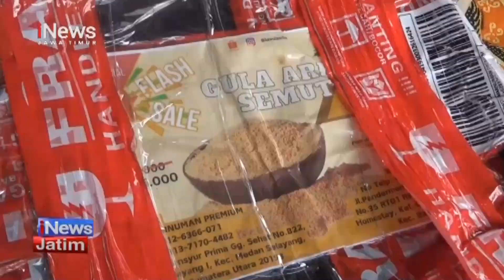Polisi Tangkap 2 Kurir Narkoba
Polisi menciduk dua kurir ganja, yang kerap beroperasi di Kabupaten Malang. Peredaran narkoba yang diotaki seorang narapidana dari dalam lapas tersebut , kini dalam pencarian petugas .